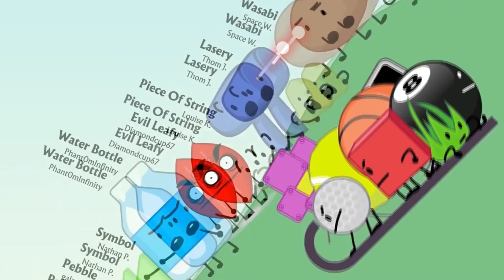Ranking Every Member on The Strongest Team on Earth